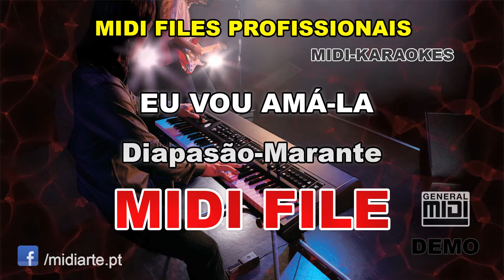♬ Midi file - EU VOU AMÁ-LA - Diapasão-Marante